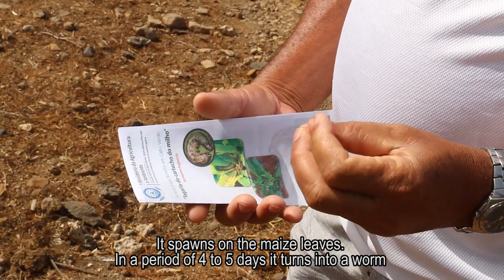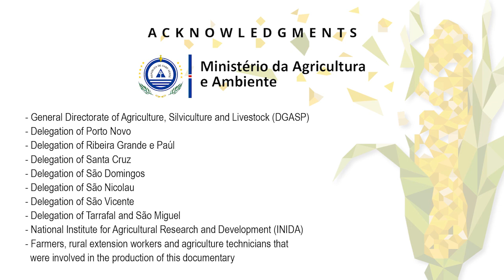Fall Armyworm in Cabo Verde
In Cabo Verde, the Fall Armyworm (FAW) was first observed in April 2017 and to date, all the farming islands are affected. In the absence of mitigating measures, losses could reach 50% of the annual production estimated at 5 200 tons at a cost of EUR 2.6 million. FAO is supporting the country in its control and mitigation actions against the FAW infestation, while mobilizing other partners in order to further assist Cabo Verde. This video production aims at showing the expansion of the FAW invasion through several islands and collecting some testimonials of small-scale farmers suffering from the consequences of the FAW infestation and its impact. It also showcases the joint efforts of the Ministry of Agriculture and Environment of Cabo Verde and FAO to combat the infestation, which include facilitating the setting up of a monitoring system, and organizing trainings of field officers and farmers on integrated pest management.